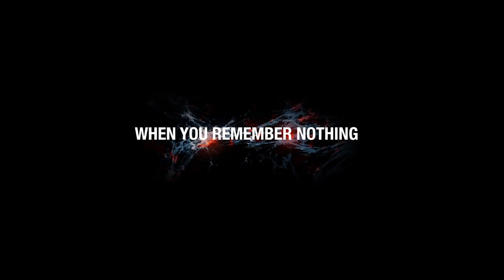AWAKE Trailer (2019) Thriller Movie